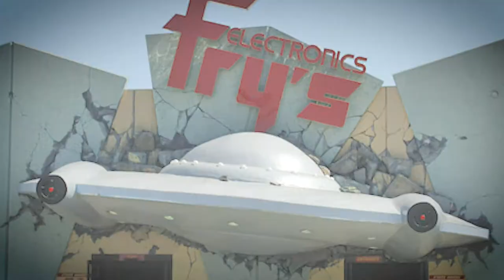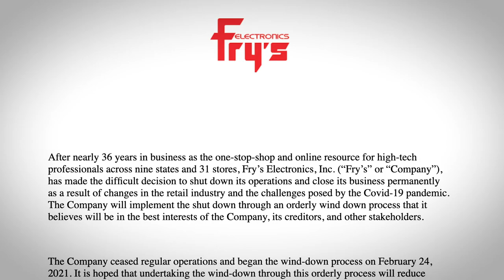Goodbye Fry's: A Farewell Ballad to Fry's Electronics